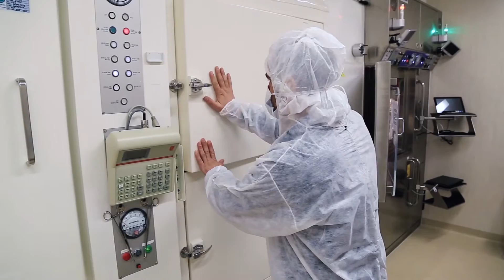Argentina: The Nuclear Solution On Cancer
United Nations -  More than 12 million people globally are diagnosed with cancer each year.  But what used to be a death-sentence now needn’t be. In Argentina,  cutting-edge technology is offering new hope.

21st Century: Episode #122